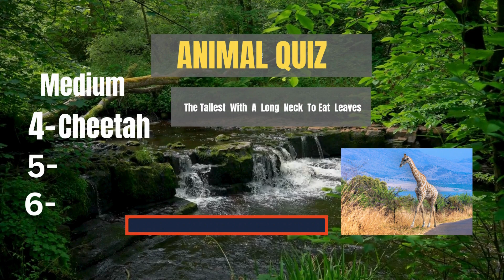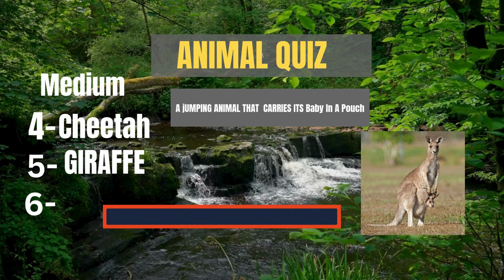"Guess the Animal Name 🐾 | Can You Identify All 12? 🌎✨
Ready to test your animal knowledge? 🧐 Dive into this fun and interactive video where you get to guess the names of some of the world’s most unique animals! From the adorable Quokka 🦘 to the mysterious Axolotl 🐟, see how many you can guess correctly! Play along and challenge your friends to see who knows the wildest creatures out there! 🌍🐾